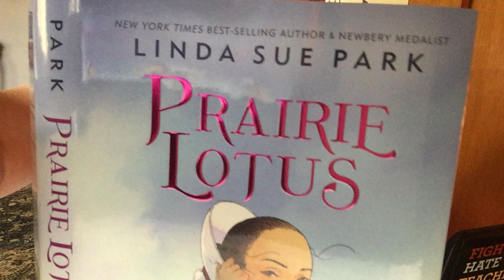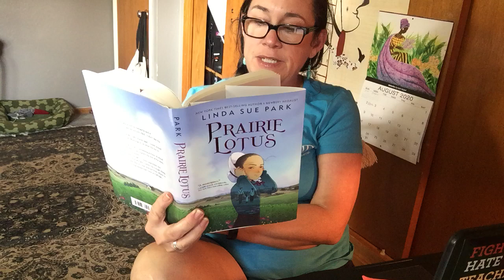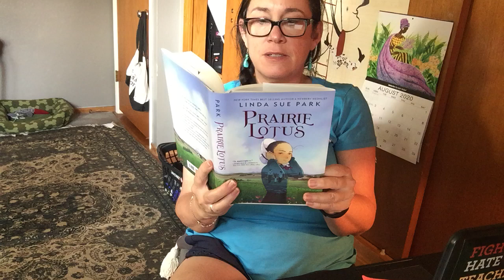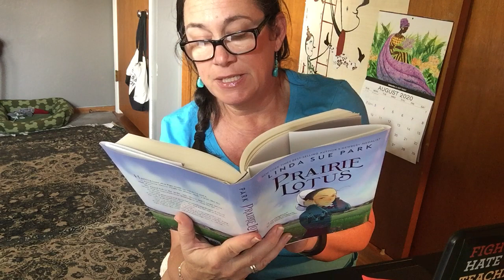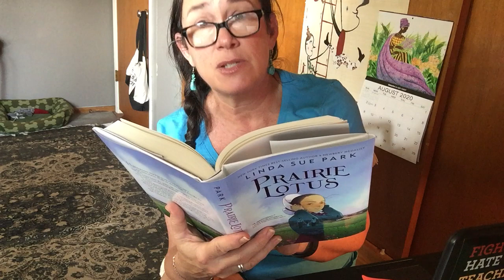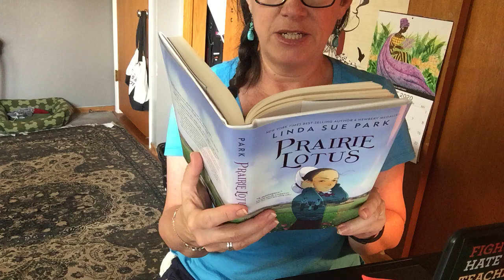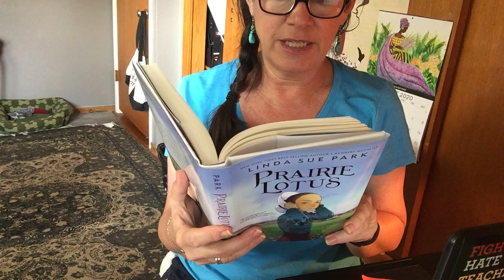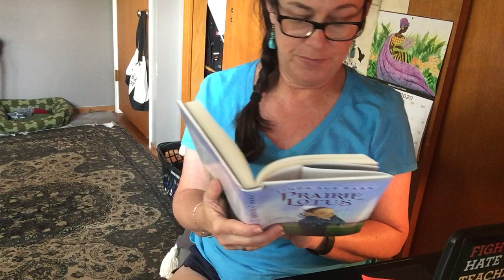Prairie Lotus Ch 5